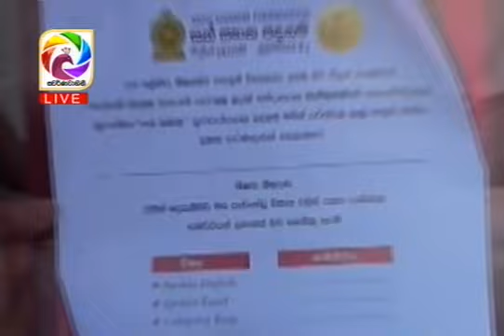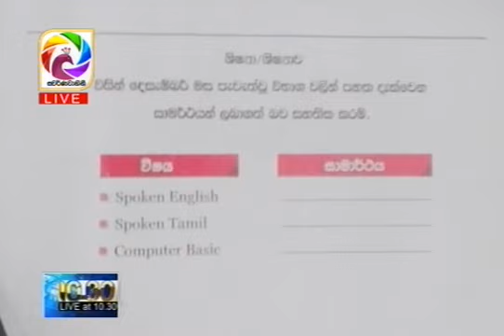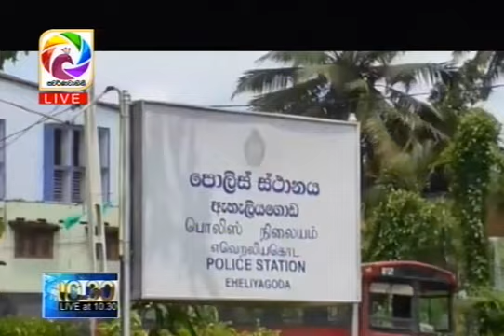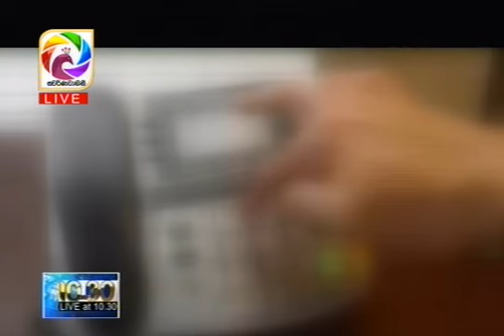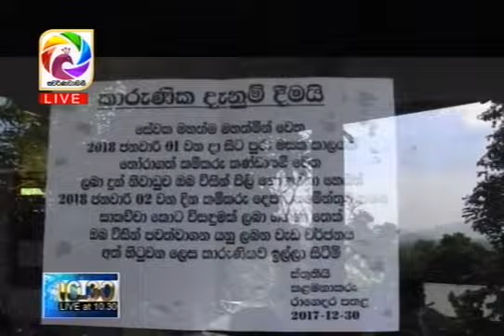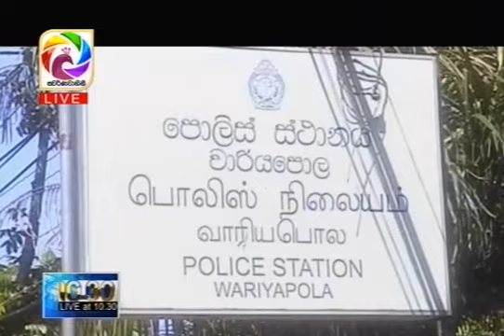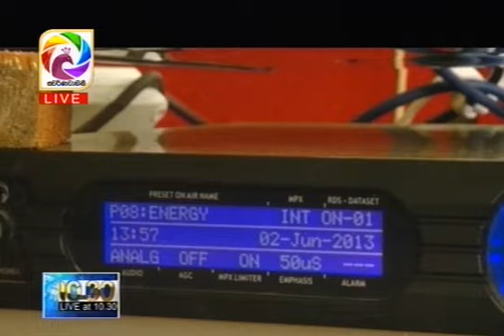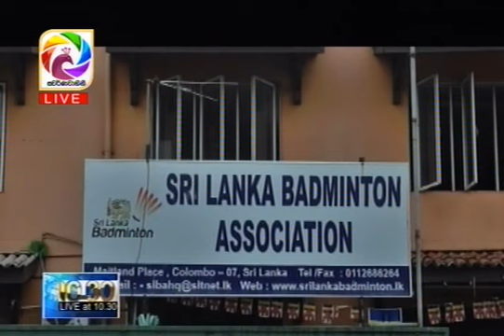Live at10.30 News – 2017.12.31